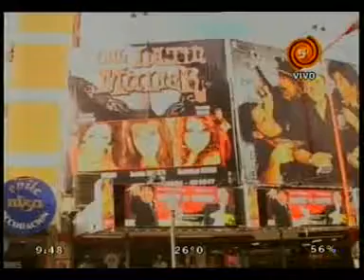cartelera teatral de Villa Carlos Paz 20101229.3gp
Un recorrido por los espectáculos que se presentarán en la temporada de verano de Villa Carlos Paz: "Los Mostros", con Cacho Buenaventura y "El Negro" Alvarez; "Taxi"; "Flor de pito", el show de Gerardo Sofovich; "Legalmente Pailos", con "El Flaco" Pailos; "QV4 TV", el trio de cómicos acompañados de Adrián Gómez; "Excitante"; "Jardin de otoño", una comedia dramática; "Pipí cucú"; "Y dónde está el mafioso", presentado y actuado por Florencia de la V; "Humor vs humor" y "El gran show", con Fabio "La Mole" Moli.